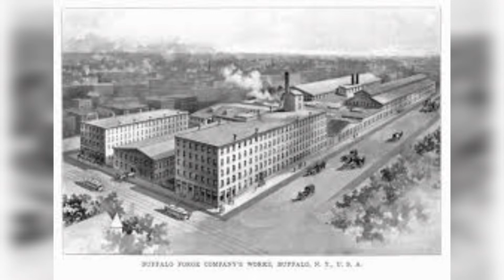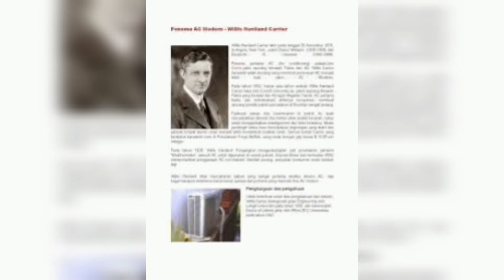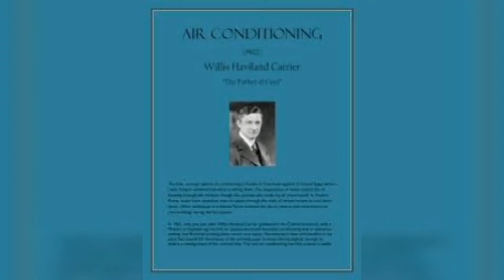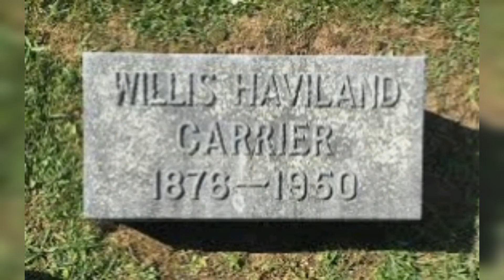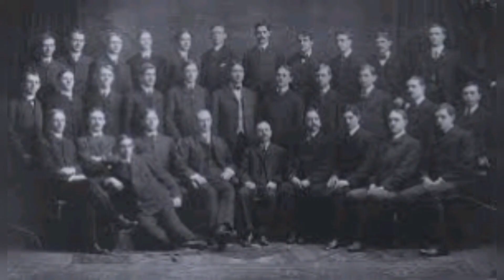Siapa Penemu AC Modern?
The Father Of Air Conditioner, siapakah dia engkongnya AC?